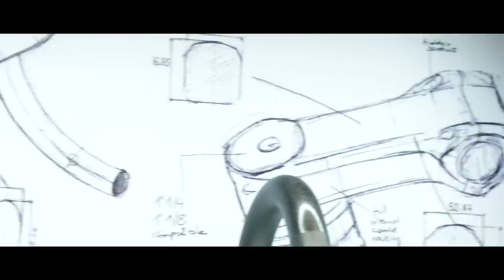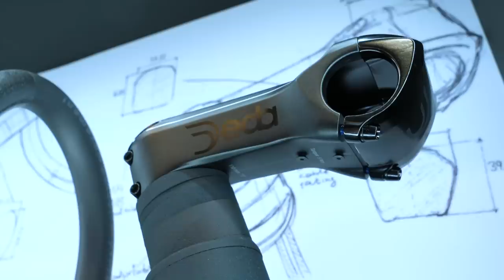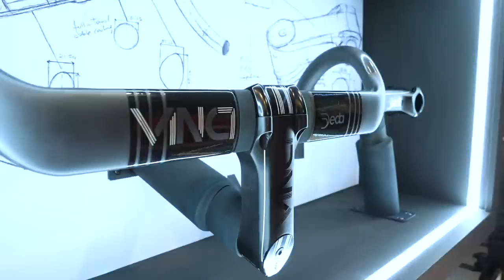Novedades en el EuroBike 2019 | GCN en español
Sebas se ha desplazado hasta Alemania para conocer de primera mano todas las novedades en tecnología y ciclismo presentadas durante este fin de semana en EuroBike.

¿Cuál es la que más te ha llamado la atención? Leemos tus comentarios.

Antics - Ballpoint
Hey Chief - Ava Low

GCN en Español es el mejor canal de YouTube sobre ciclismo en carretera. Te enseñamos como ser mejor ciclista con nuestros videos y tutoriales. Te ayudaremos a mejorar subiendo, bajando o algo tan simple como utilizar los pedales automáticos. También podrás encontrar las últimas novedades y el mejor material junto a las últimas noticias del ciclismo mundial de carretera justo aquí.